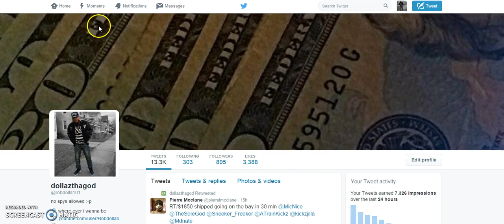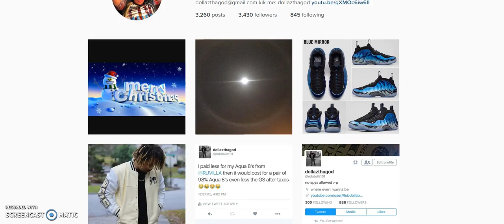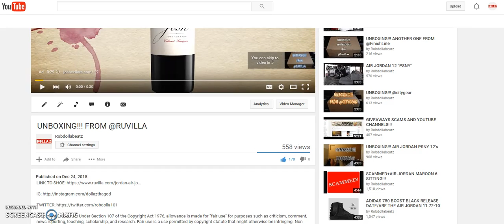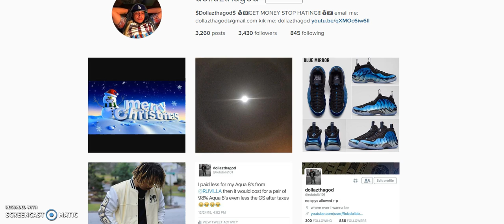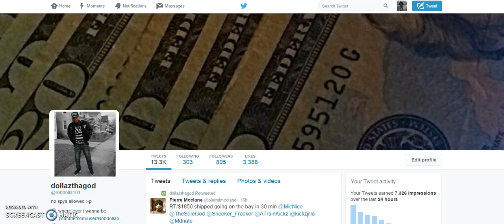SNEAKER COLLECTION AND MORE MERRY CHRISTMAS!!!